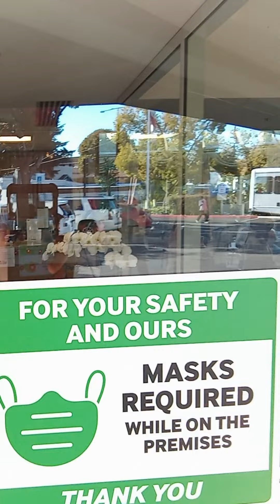Topper Returns (1941) Movie Review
Starting: George Zucco, Eddie 'Rochester' Anderson, Donald MacBride, Roland Young